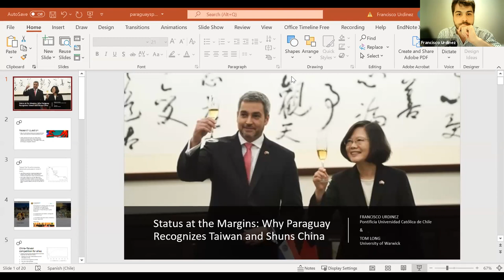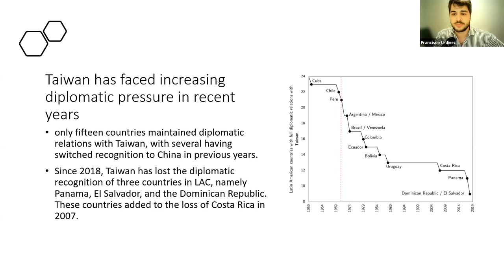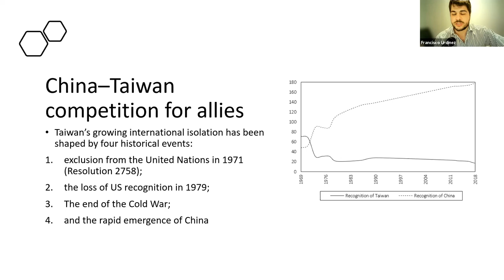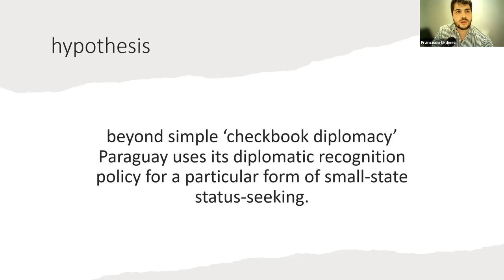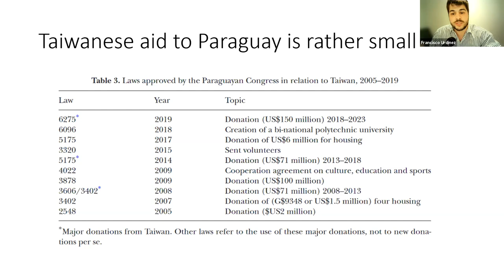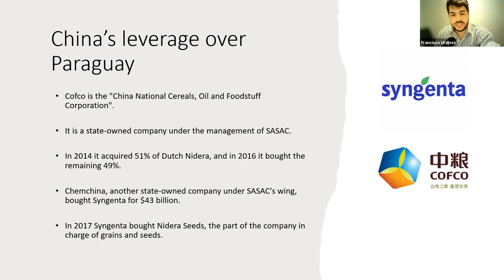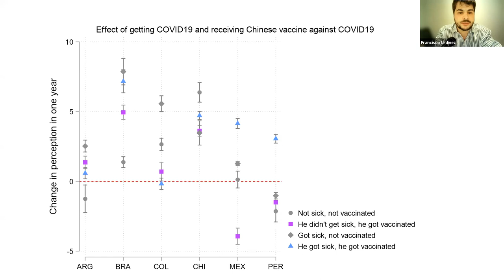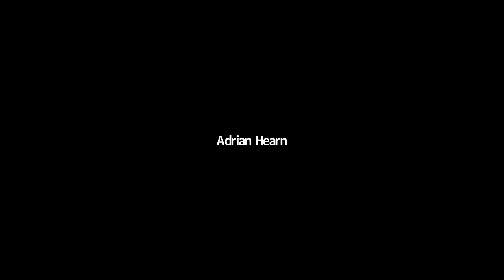Paraguay Speaks Australia 2021 | Day 5: Why does Paraguay recognise Taiwan and shuns China?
Talk about Why does Paraguay recognise Taiwan and shuns China?

Speakers:
- Francisco Urdinez - Associate Professor, Political Science Institute, Pontifical Catholic University of Chile, CHL

Host:
- Adrian Hearn, PhD - Professor, Department of Latin American Studies, University of Melbourne, AUS